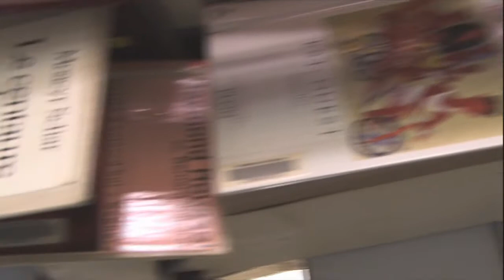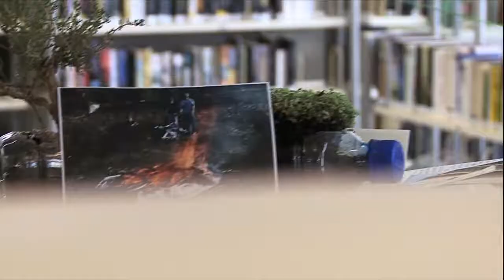2010 - Travelling dans un paysage de livres / DNSEP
Une cabane avec des livres du rebut, proposée au DNSEP Perpignan.

 Une train se balade au-dessus du monde réel de la médiathèque, en autonomie,  avec un dispositif caméra. Il faut grimper sur des échelles, pour découvrir ce paysage livresque.